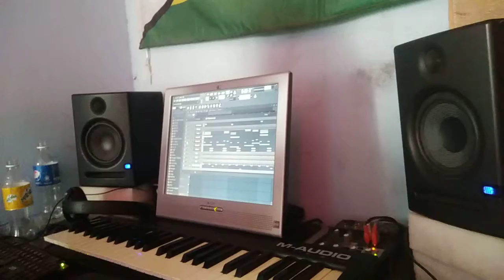Lukan 039 making a Roots Reggae beat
039 muzik